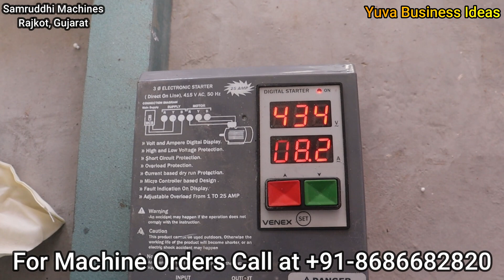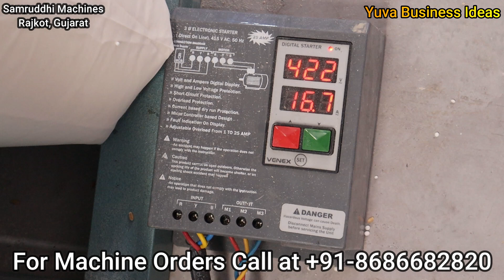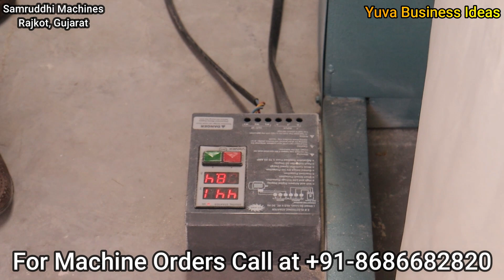Best Commercial Aata chakki Machine for Business | 1000 Kg पिसाई करने वाली मशीने | बेस्ट लघु उद्योग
Contact Manufacturer - Saanvi Machinery (Brand-Samruddhi), Rajkot, Gujarat
For Machine Orders Call at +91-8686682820

Hi, This is “Mukesh Singh” from the YouTube Channel “Yuva Business Ideas”.
Please click on the below link to check all of my business related videos.

desi business ideas
hamesha chalne wala business
12 mahine chalne wala business
regular chalne wala business
regular kamai wala business
jyada kamai wala business
kam lagat me jyada munafa wala business
roj chalne wala business
khane peene wala business
grinding business
pisai ka business
automatic atta chakki
sabse acchi atta chakki
atta chakki konsi leni chahiye
top 5 atta chakki
top business ideas 2020
kabhi na band hone wale business
home business
laghu udyog at home
gruh udyog machine
ghar baithe laghu udyog
ladies ke liye laghu udyog
ladies ke liye business idea
ghar bethe konsa business kare
dehat me konsa business kare
side business konsa kare
everyday business ideas
daily needs business ideas
apna brand kaise banaye
khud ka brand kaise banaye
khud ka business kaise shuru kare
market me sabse jyada chalne wala business
sabse jyada demand wala business
har roj chalne wala business
har ghar me istemal karne wala business
amir banne wala business
konse business me profit hai